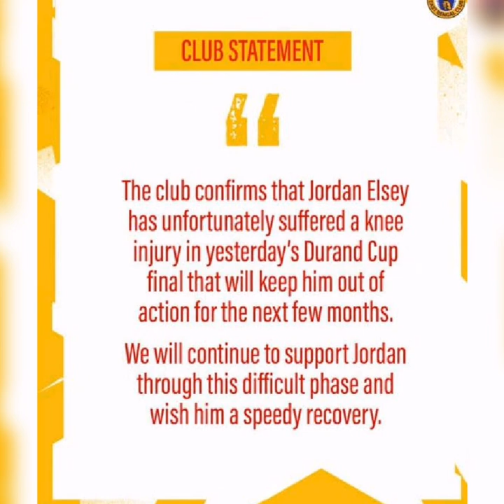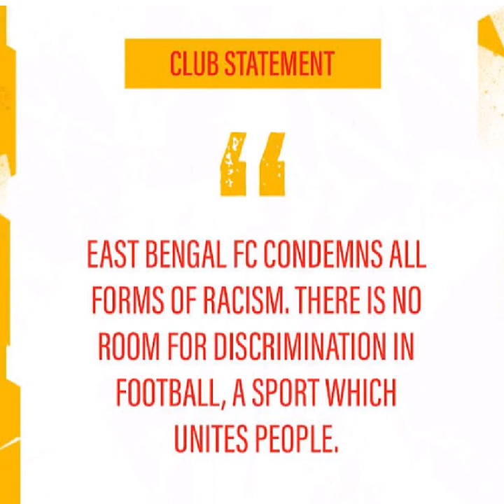eastbengal news...খারাপ খবর ইস্টবেঙ্গলের জন্য ..থাকছে না অস্ট্রেলিয়ন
eastbengal news..খারাপ হবার ইস্টবেঙ্গলের জন্য ..থাকছে না অস্ট্রেলিয়ন
welcome to sportpencilchannel.eastbengalnews is not good.eastbengalfc mis big player before isl.thank you.